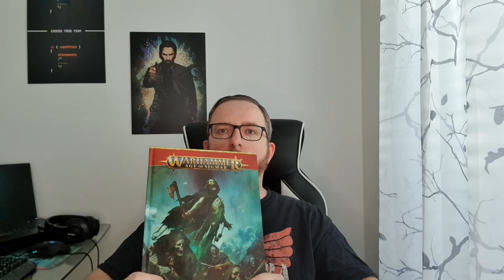Wer braucht noch TABLETOP Regeln auf deutsch?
Sollten Tabletop Miniature Games Regeln ins Deutsche übersetzt werden?
Bin da im vergangenen Jahr über ein paar Themen gestoßen. Die ich gerne ansprechen möchte.

Leider betreffen meine Beispiele wieder unser aller Lieblingsfirma Games Workshop. Hatte da kürzlich ein paar Probleme in Richtung Warhammer Age of Sigmar.

00:00 Alles Mist, oder was?
05:16 Problem 1
11:04 Problem 2
15:05 Doch nicht alles so schlecht?